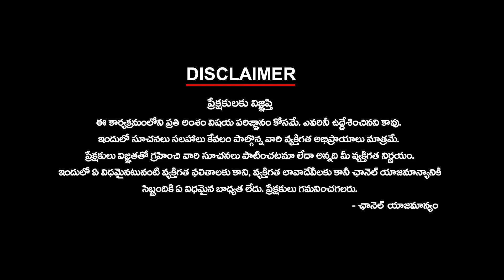ఏపీ, తెలంగాణలో పుంజుకోలేకపోతున్న బీజేపీ | Ktv Telugu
ఏపీ, తెలంగాణలో పుంజుకోలేకపోతున్న బీజేపీ | ktvtelugu @KtvTeluguNews